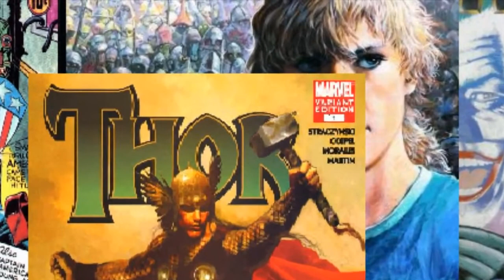Mem History - Plany na Sylwestra